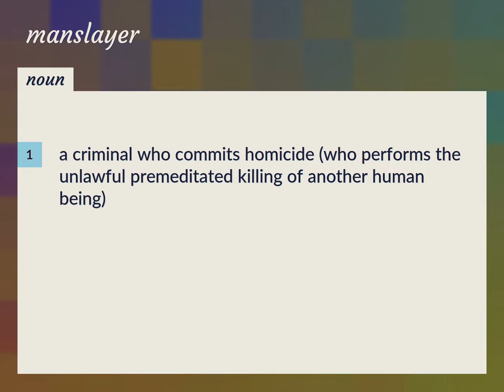Manslayer | meaning of Manslayer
What is MANSLAYER meaning?